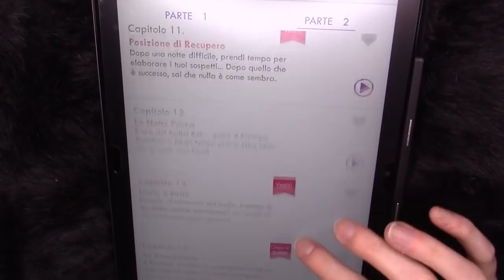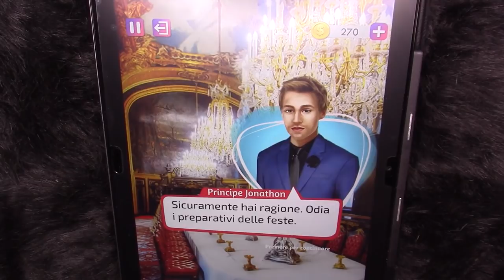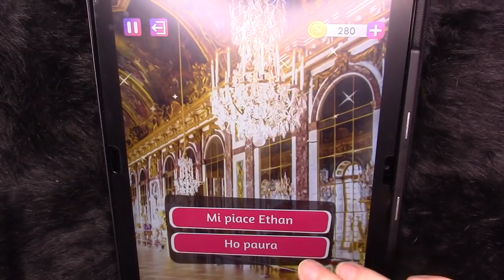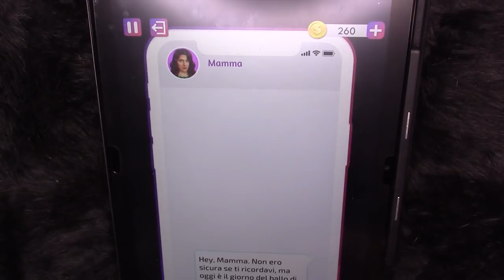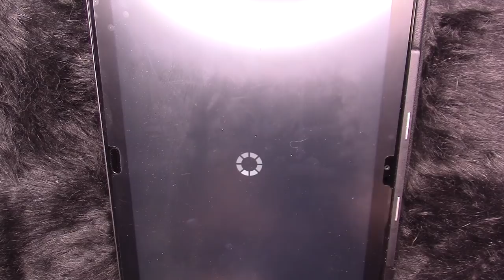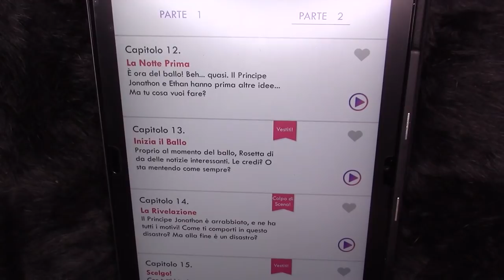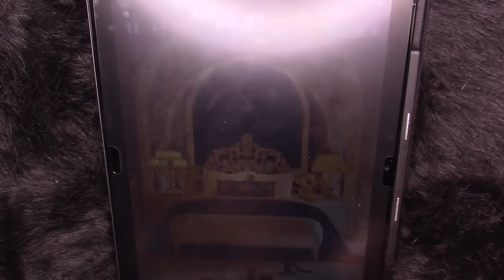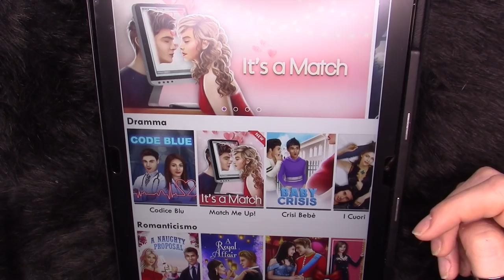ASMR DECISIONI VISUAL NOVEL 12 FINE